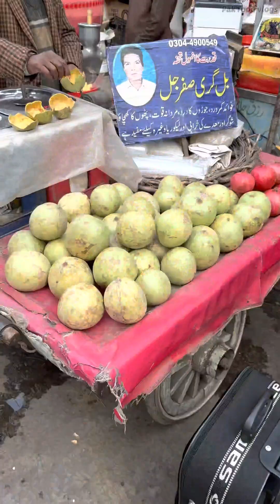Ye Konsa Fruit hai Kia Ap janty hain | pak food vlogs